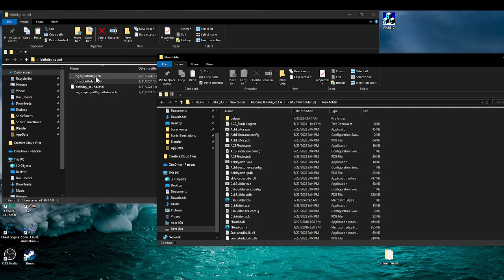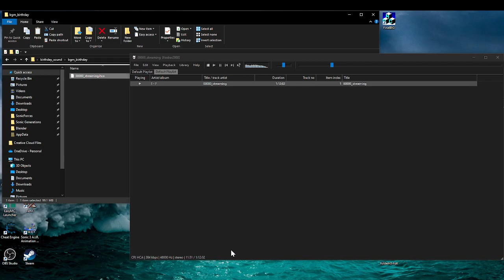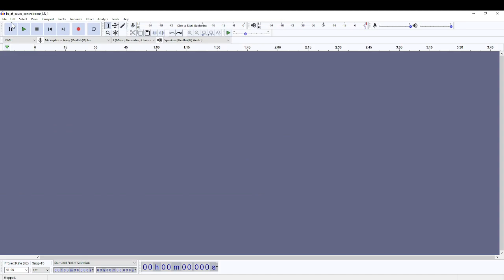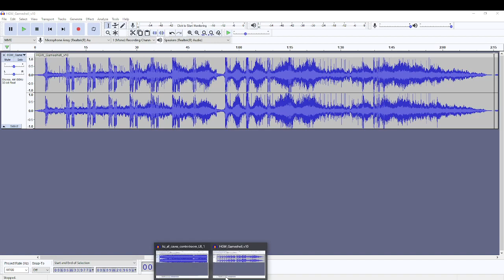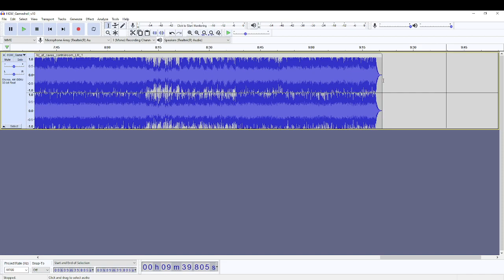Part 8 Sonic Frontiers How to Make Add Custom Music